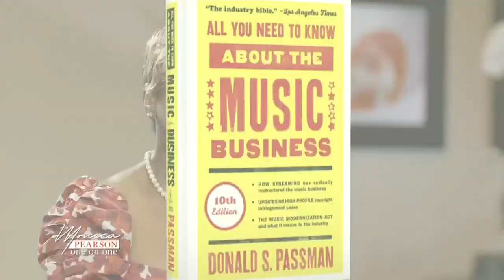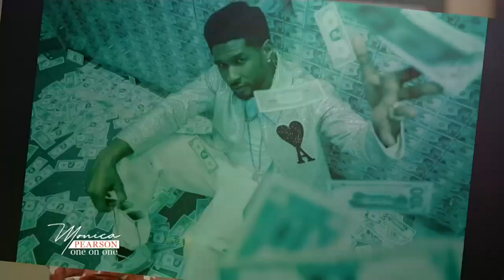MONICA PEARSON ONE ON ONE: Jonetta Patton -- Part 1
Monica Pearson talks to Usher's mom, Jonetta Patton, in a special Mother's Day edition of One on One.